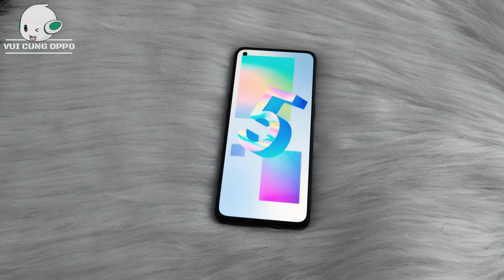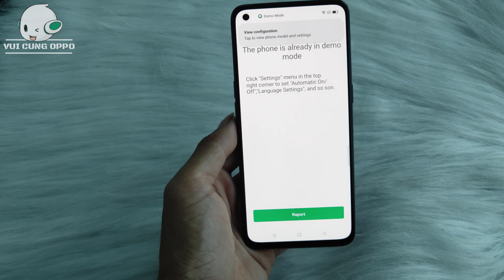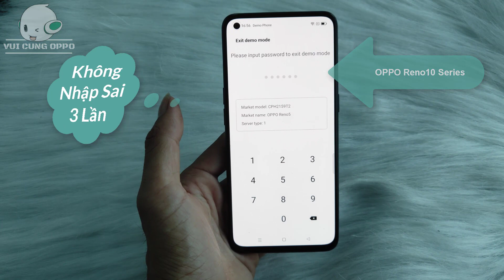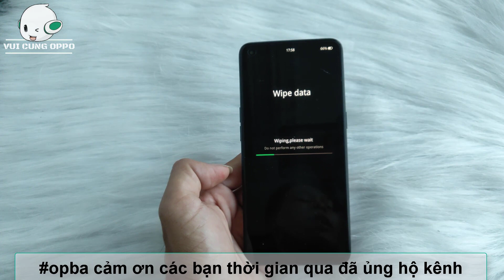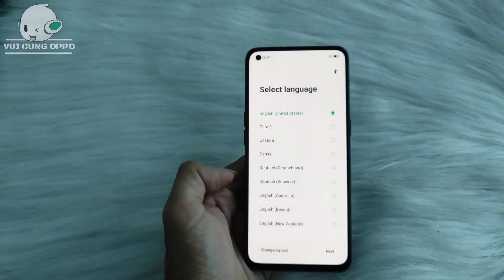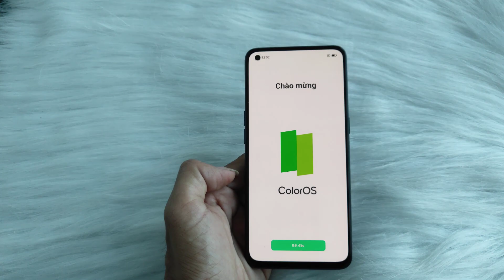Cách bỏ chế độ Demo oppo Reno10 Series | Remove mode Demo oppo Reno10 Series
Xóa Demo oppo rất đơn giãn chỉ cần 1 vài thao tác là xong. Bạn có thể sử dụng được đầy đủ tất cả chức năng, thay gì bị hạn chế trong chế độ DEMO. Mời các bạn xem video hướng dẫn của    @opba1Cách gỡ chế độ Demo Reno10 Series, và nhiều cách xóa chế độ demo trên các dòng máy oppo. cảm ơn mọi người.
👉Pass xóa Demo oppo Reno10 Series CPH2531-256GB Code : 195140
👉Pass xóa Demo oppo Reno10 Series CPH2531-128GB Code : 195140
👉Pass xóa Demo oppo OPPO Reno10 Pro 5G 12 - 256GB CPH2525 Code : 954595
👉Pass xóa Demo oppo OPPO Reno10 Pro+ 5G 12 - 256GB CPH2521 Code : 162184
👩‍⚖️ Để lại nhận xét bên dưới opba sẽ gởi cho bạn địa chỉ TTCSKH OPPO Gần nhất để được hỗ trợ miễn phí, các trường hợp không thay thế linh kiện khi bạn đến trực tiếp trung tâm.
🆘 Bản quyền thuộc về opba
🆘 Copyright by opba ☞ Do not